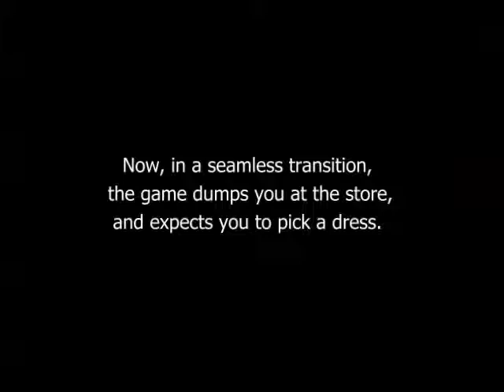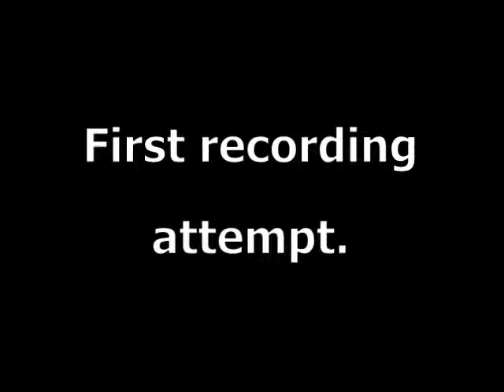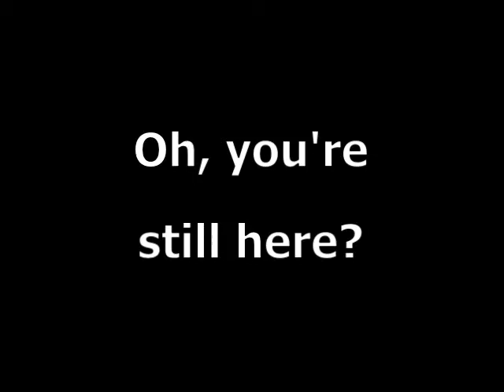Let's Never Speak Of This Again! McKenzie & Co (Part 5)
If hell came on six discs.. it's the thrilling conclusion, boys & girls.